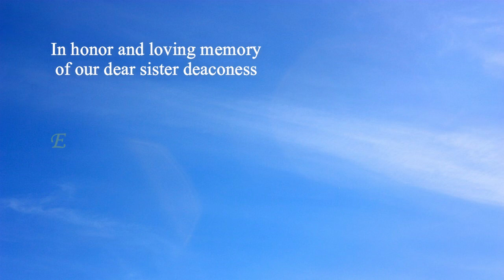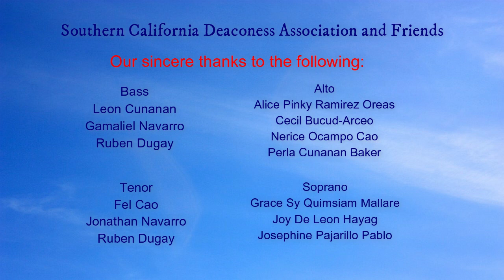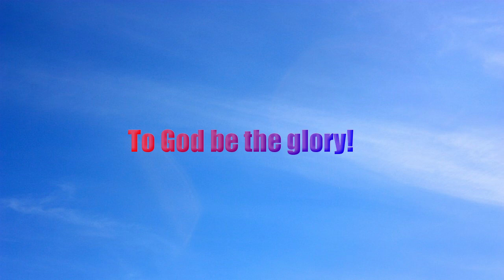The King of Love My Shepherd Is